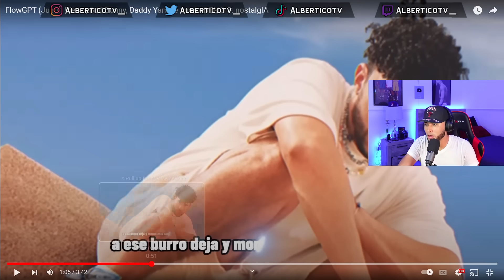LA CANCIÓN HECHA POR IA que ENFURECIÓ a BAD BUNNY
FlowGPT (Justin Bieber, Bad Bunny, Daddy Yankee ) nostalgIA y esta viral en tiktok

📥 QUIERES PROMOCIONAR TU MUSICA AL PRINCIPIO DE MIS VIDEOS?